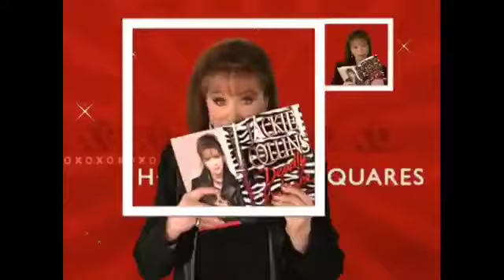Hollywood Squares (Bergeron) 2002 #2 (1/3)